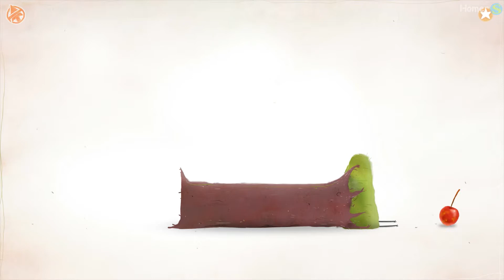Chuchel - Играем в забавного человечка. Gameplay #1. The cartoon game.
Chuchel - Играем в забавного человечка. Gameplay #1. Мультик игра. The cartoon game.
Еженедельный розыгрыш подарков:
Зарабатывай на реферальных программах на выбор от 10% до 75% от суммы кэшбэка: